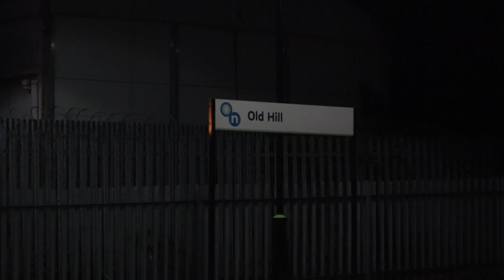57303 Old Hill, 17/07/18 - got the focus right tonight!!!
A bodysnatcher on the Tesco, had to go for that! 4M36 Wentloog - Daventry.